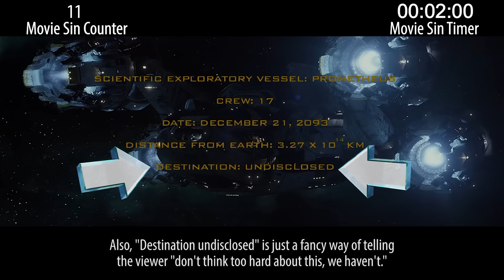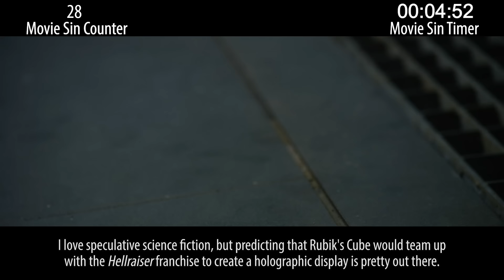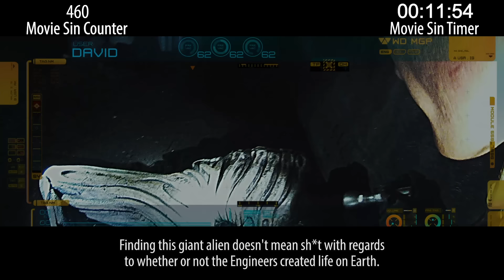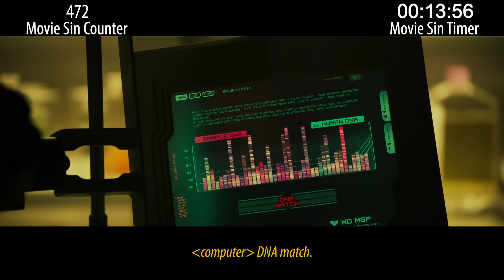Everything Wrong With Prometheus in 26 Minutes or Less - 10th Anniversary Re-Sin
To celebrate our 10 years of sinnin' we're taking another stab at a video we've done before.